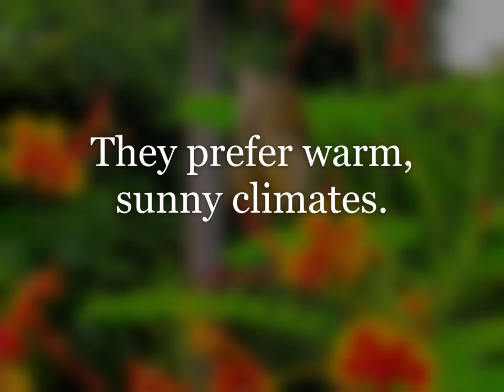Lime butterfly (Papilio demoleus)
This video describes Lime butterflies, their identification and how to find them in your locality. Lime butterflies have a rapid, restless flight and their striking appearance makes them rather easy to identify.
The lime swallowtail (Papilio demoleus), is commonly known as chequered or citrus swallowtail. This butterfly ranges widely and is an extremely successful invader near citrus plantations. Its abundance depends on the availability of host and nectar plants.